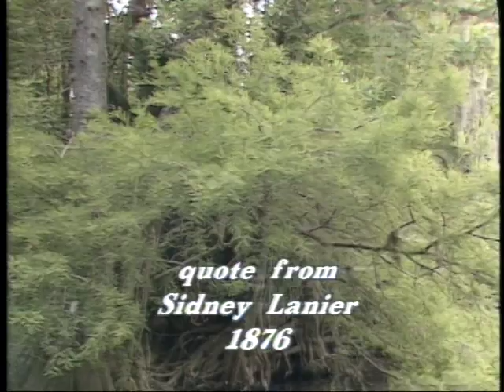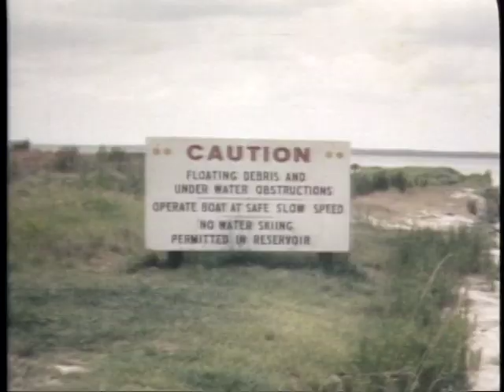Restoring the Ocklawaha river 1990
Produced in 1990 by Two-Head Video for Florida Defenders of the Environment, an environmental group established by Marjorie Carr, this video advocates for the restoration of the Ocklawaha River. Marjorie was an active environmentalist and naturalist, along with her husband, Dr. Archie Carr, known for his work in protecting sea turtles. This piece is a convincing proposal to restore the once-pristine Ocklawaha River, which was dammed up in the early 60s by the Corps of Engineers to establish a lock and canal system for cargo transportation from the Atlantic to the Gulf of Mexico. The construction was halted by President Nixon but the river was never restored. Special recognition to Bob McPeek and Tracy Collins for the original music score.